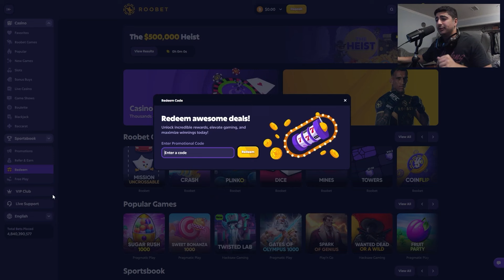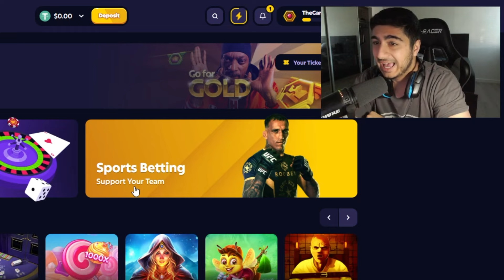WE TOOK $1000 TO FIRST PERSON BLACKJACK!